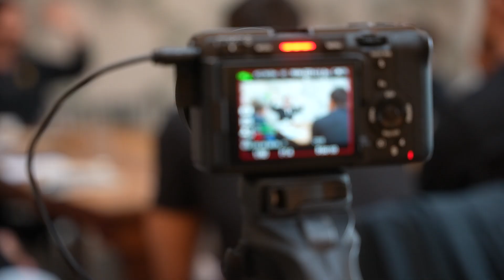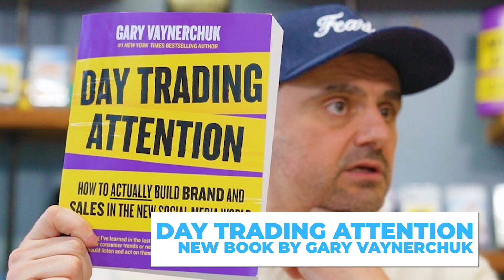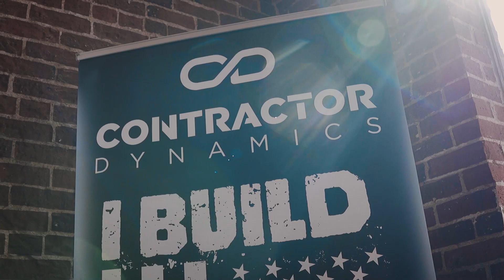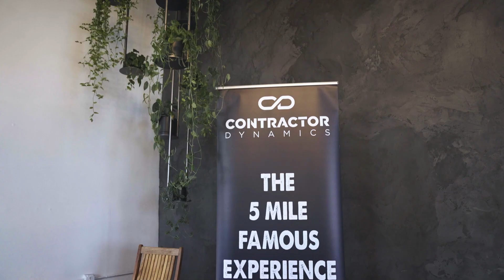Evolving Social Media Trends: A Deep Dive for Roofers with Tim Brown of Hook Agency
Tune into this compelling episode of The Nailed It! Show as Joseph Hughes collaborates with Tim Brown to explore the evolving landscape of social media algorithms and their impact on content strategy for the roofing industry. They dissect the nuances of algorithm changes across major platforms like TikTok, Instagram, and Facebook, revealing how these shifts can be leveraged to enhance brand visibility and engagement. Tim shares valuable insights on crafting attention-grabbing content, the significance of the 'interest graph', and strategies for creating niche-specific content that resonates with target audiences.

Key Takeaways:
🔹 Understanding the latest social media algorithm changes.
🔹 Tips for creating compelling, niche-specific content.
🔹 Utilizing platform features to boost engagement and reach.
🔹 Practical strategies for roofing companies to optimize their digital presence.

This discussion is invaluable for roofing professionals looking to elevate their marketing strategies and adapt to the digital age's rapid changes.

Kep Timestamps:
00:00 - Introduction with Tim Brown
00:54 - Content's impact on business results
03:16 - Discussing massive view counts and branding
05:13 - Missteps in podcast goals for roofing businesses
06:33 - Distinguishing between brand and direct sales content
08:02 - Brand awareness vs. targeted marketing strategies
10:14 - Dive into social media algorithm changes
19:44 - Contractor Dynamics’ marketing training programs
25:26 - Utilizing local content for brand visibility
35:00 - Summary of key strategies and video hooks